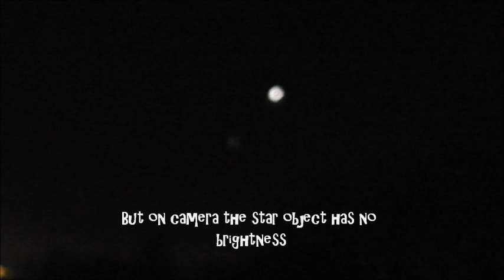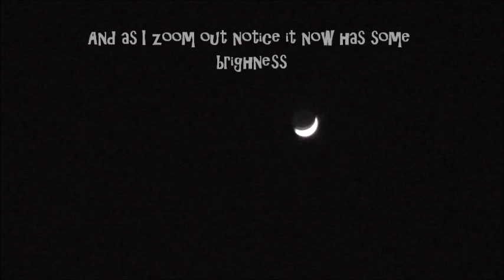Moon and Imposter - Venus fake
Taken on 27th Jan and yes if you look in stellerium you will find this is where Venus was. However this is not Venus unless venus can move backwards, or move this distance from the moon in under 3 minutes. We have an imposter pretending to be venus.
Music Paradise circus - Massive attack